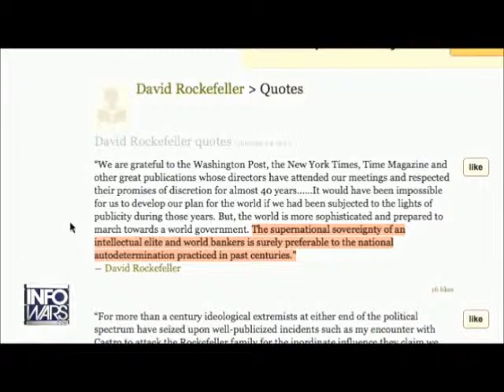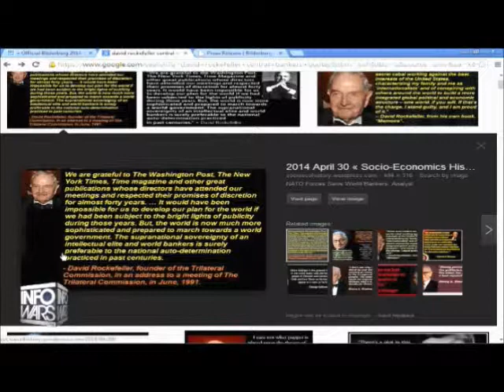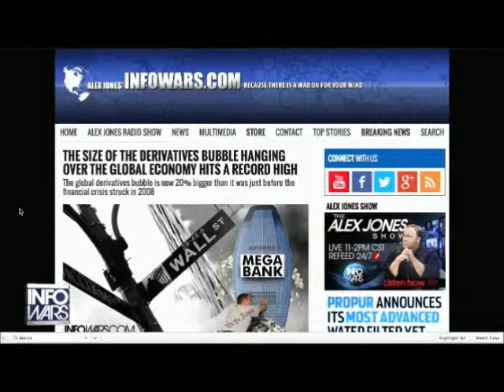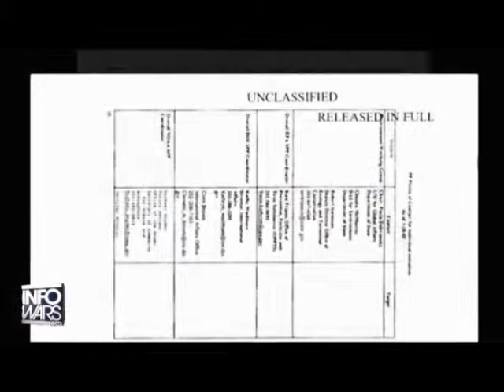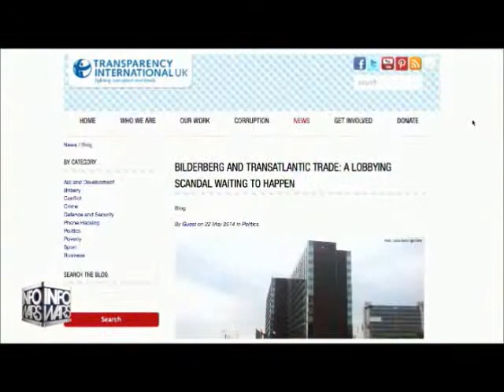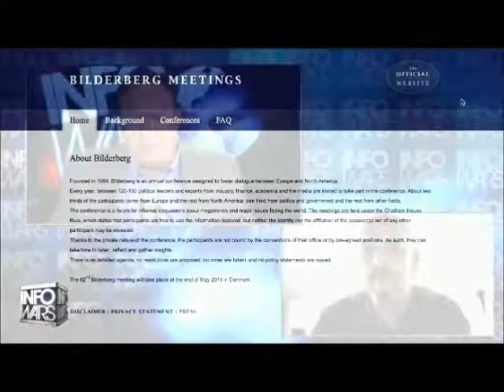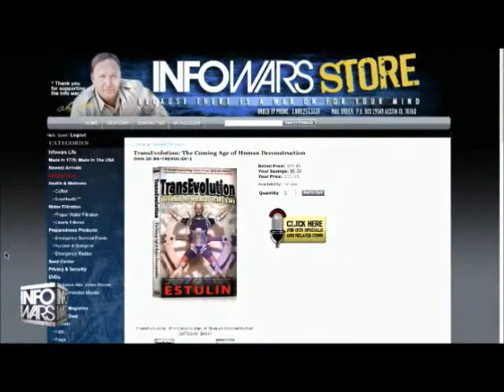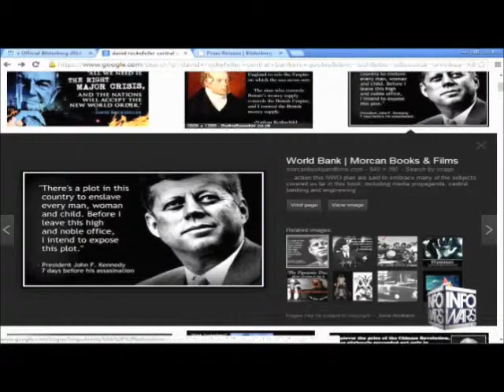Alex Jones and Daniel Estulin talk about Bilderberg 2014 part 3 of 4